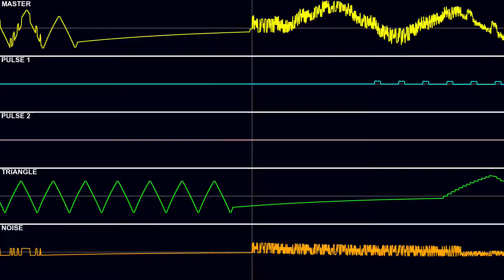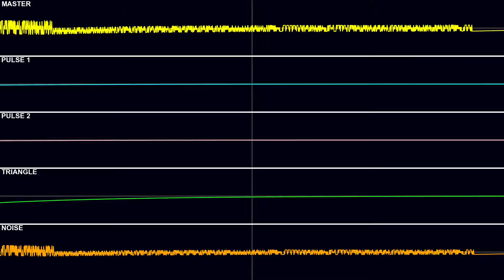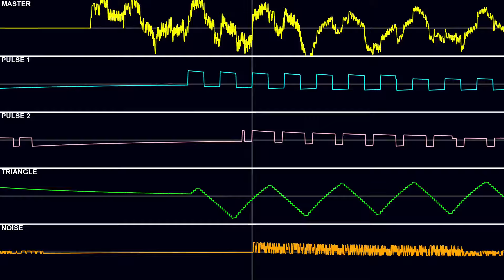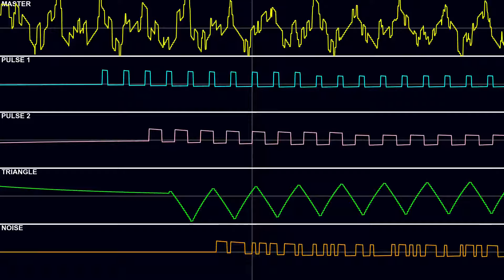Mash-Up #5: Bubble Man, Pirate Man, Wily-1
Mash-Up #5: Bubble Man, Pirate Man, Wily-1 (Mega Man 10)

Arranger's Note: I am surprised that I could safely mix all 3 themes in their original key. Initially, I wanted to do a bubble-themed mashup, but this was good enough.

Pirate Man Sprite by FamiTard.